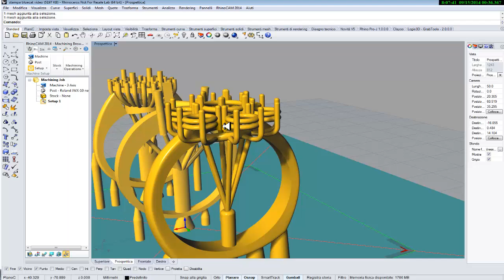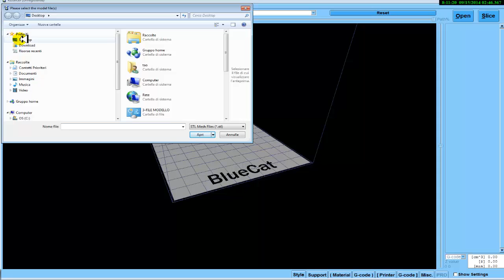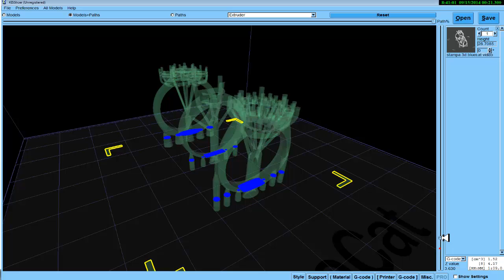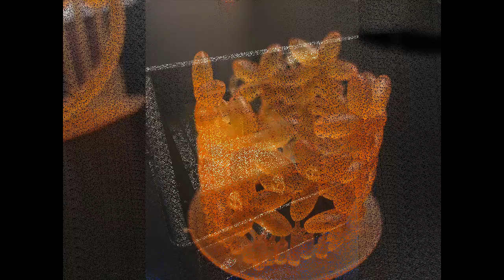promo bluecat anelli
Another video on bluecat the exclusive laser 3D printer.
We do our best to get to know the business and the efficiency of bluecat.
You watch the video and make your choice.
choose bluecat.
Italian is a reality that you will see will export all over the world.
Do not let you down;-)